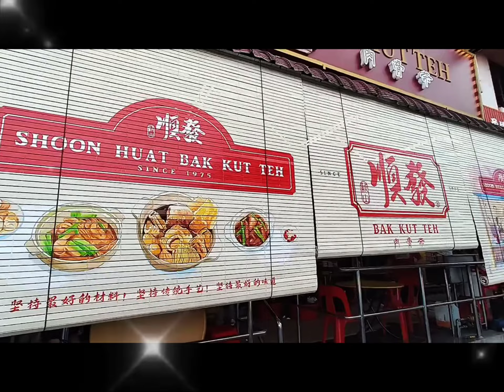室外木帘+广告